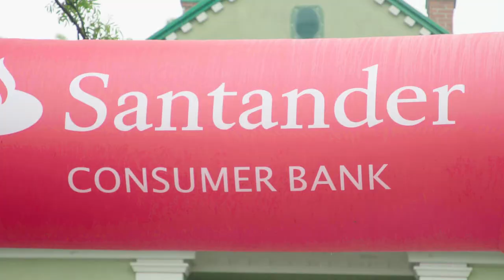Relacja z Biegu po Oddech - 03.09.2017 r.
Ponad 700 osób wzięło udział w II Biegu po Oddech zorganizowanym w niedzielę 3 września  w Zakopanem przez Polskie Towarzystwo Walki z Mukowiscydozą. Wśród zawodników pojawiła się również Justyna Kowalczyk, która razem z Santander Consumer Bankiem wspiera organizację wydarzenia.

Dziś, w Światowy Dzień Mukowiscydozy, zapraszamy do obejrzenia relacji z tego wyjątkowego spotkania.